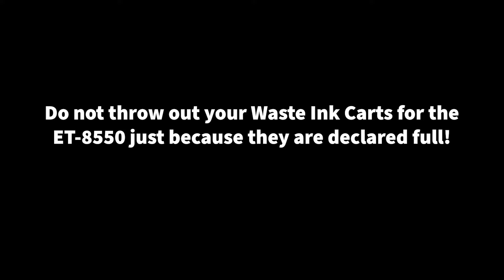Do not throw out your Waste Ink Carts for the ET 8550 just because they are declared full!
Announcement for the Young and Old!
He is really trying very hard to learn how to deal with the intricacies of YouTube!

700MML CANON OEM carts for the PRO-1000 and direct use on PRO 2000- and up